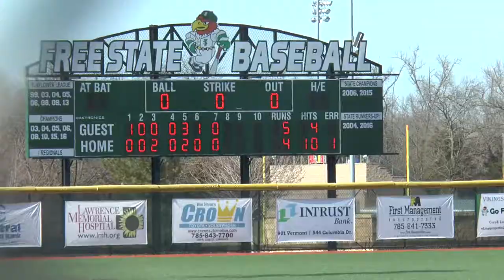Highlights: ONW Baseball vs Blue Springs 4/19/17